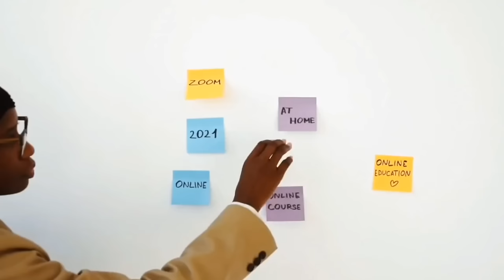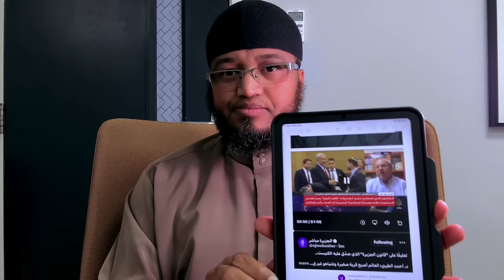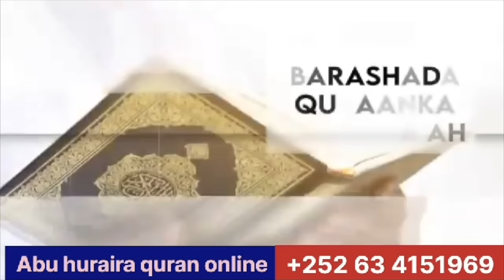XAMAS O QABATAY CIIDANKI QASA DHUUMASHADA KUSO GALAY QAAR| IRAN & SUURIYA WEY GOODIYEEN| ALJAZEERA X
CIIDANKI QASA DHUUMASHADA KUSO GALAY MA MAQASHAY & QAABKEY USO GALEEN? IRAN & SUURIYA WEY GOODIYEEN| ALJAZEERA XIRIDEEDA

MAHADSANID.